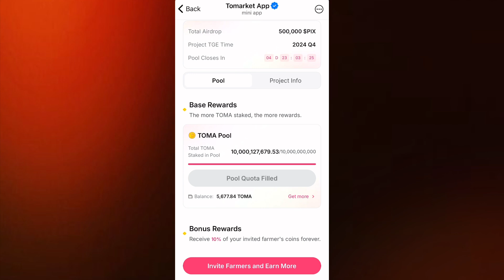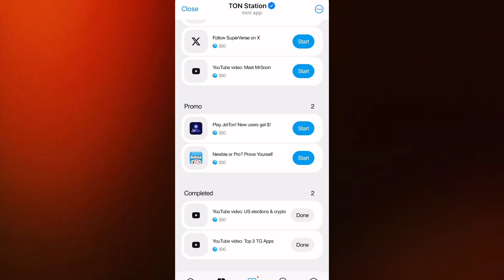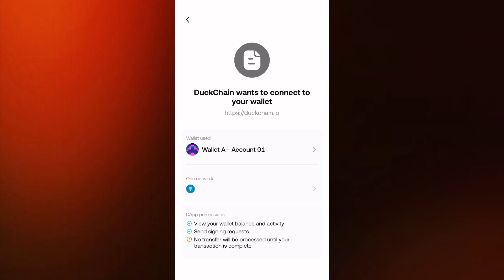Tomarket pixel swap || ton station airdrop || duck chain snapshot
Tomarket pixel swap stake
Tomarket weekly airdrop
Tomarket price
TOMA token price
Tomarket withdrawal
Tonstation mining
Tonstation listings date
Ton station bangla news
Bangla new airdrop new
Duckchain mining
Duckchain listing date
Duckchain snapshot
Duckchain withdrawal
Duckchain airdrop
Duckchain price bangla